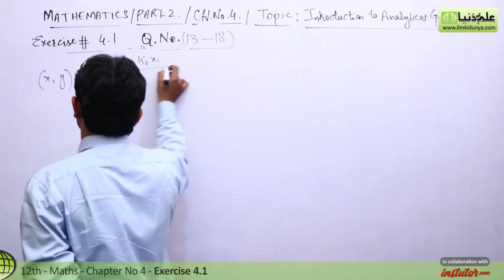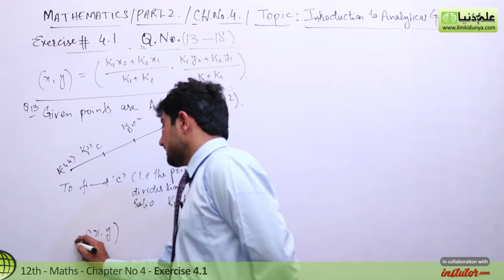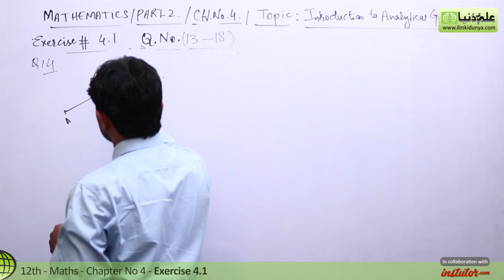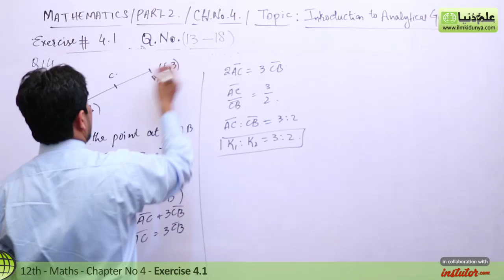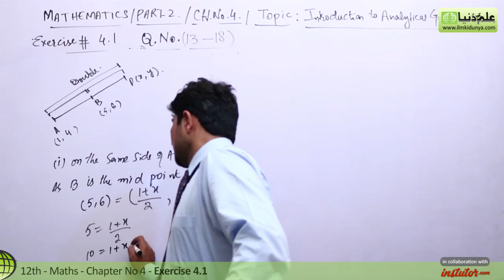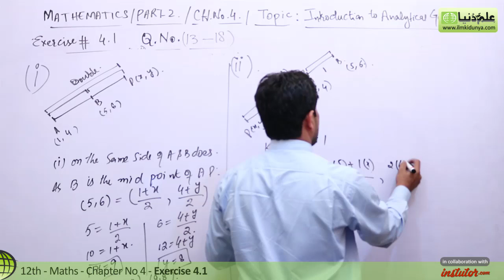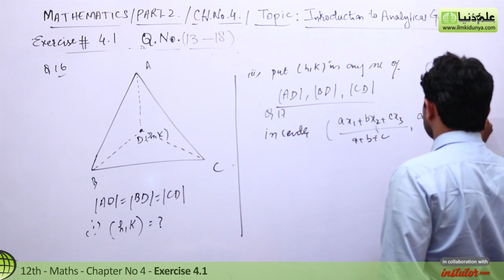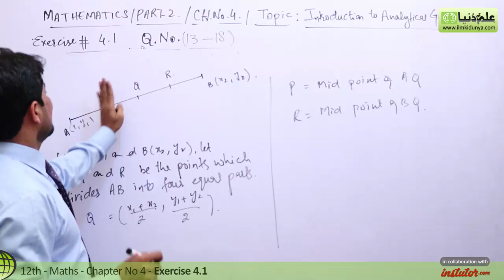FSc Math Part 2 Chapter 4-12th Class Math Chapter 4 Exercise 4.1 Q 13 to 18 -2nd Year Math Chapter 4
In this online lecture, Muhammad Naveed Jaffar explains FSC part 2 Mathematics Chapter 4 Introduction to Analytic Geometry. The topic being discussed is Topic Exercise 4.1 Question no 6 to 12.